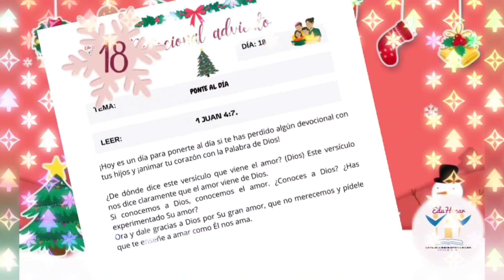Día 18. Devocional Adviento|PONTE AL DÍA|Christmas Movie.